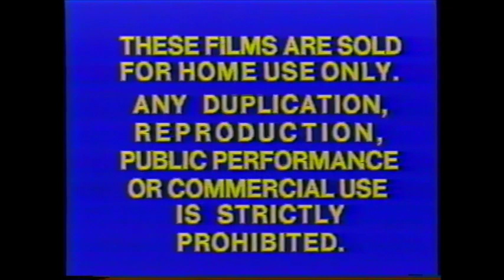Rio 2014 Part 1